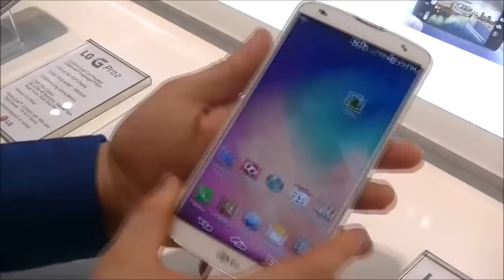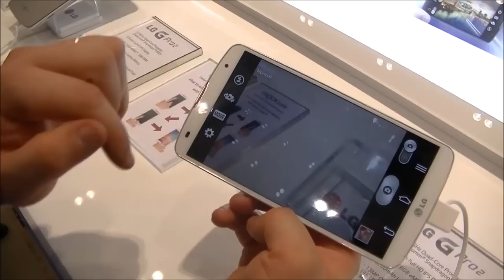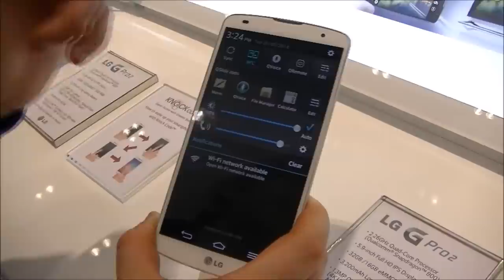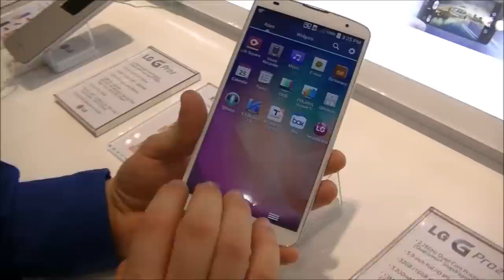LG G Pro 2 video preview NexusLab